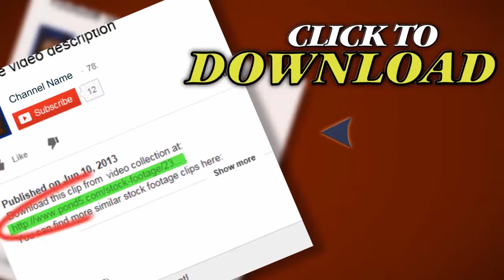Heart Vine In Blue Looping Background stock footage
Thank you for visiting our page Heart Vine In Blue Looping Background. Stock Footage"